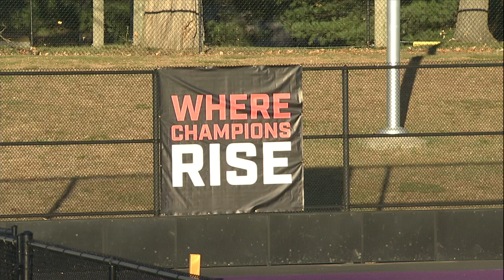2024 AEFH Quarterfinals: No. 4 Vermont 2, No. 5 UMass Lowell 0